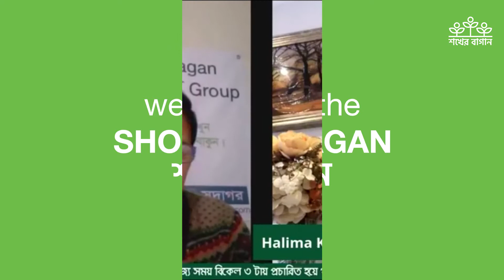মায়ের কাছ থেকেই সবজি চাষ শিখেছি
সবজি চাষে উদ্বুদ্ধ হলেন কিভাবে? উত্তর দিচ্ছেন হালিমা খাতুন মুন্নি।
** ছোটবেলা দেখেছি মা, বড়ো ভাই সবাই সবজি চাষ করেছে। আমিও ওদের সাথে গাছে পানি দিতাম। ছোট সময়ের সেই বিষয়গুলো আমার মনে ভিতর গেঁথে ছিল। লন্ডনে এসে সেইগুলোই প্রতিফলিত করার চেষ্টা করেছি।